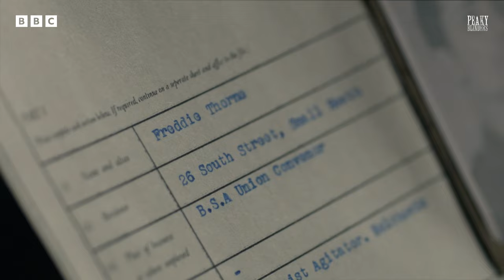Echoes of The War | Peaky Blinders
Freddie rallies the factory men and calls for strike action - but the lasting effects of the war echo through them all.

Welcome to the official Peaky Blinders YouTube Channel.

Watch all the best moments from Peaky Blinders, the epic gangster drama set in the lawless streets of 1920s Birmingham.